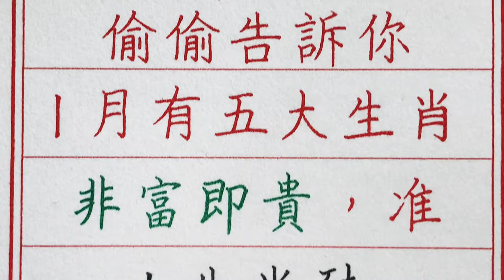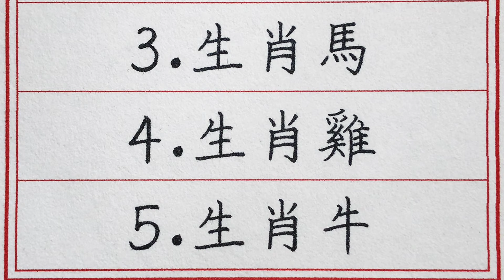老人言：偷偷告訴你，1月有五大生肖非富即貴，准